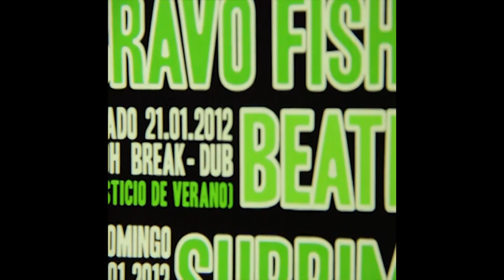Live Looping Sexy boy - Air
Beatmac playing live @ Sala Costello in Madrid on 21-01-12.